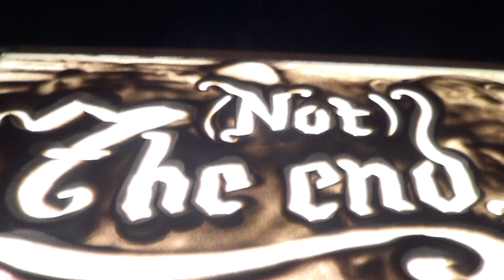VIA DOLOROSA in sand art song by Sandi Patty, sand art by Zanderling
Via Dolorosa is a song that touched me very deep.
I used it tof one of my first live sand art-acts and i'll use it again.
Hope you enjoy... Good Friday wasn't good at all,
but maybe the best ever, if you believe.

song by Sandi Patty